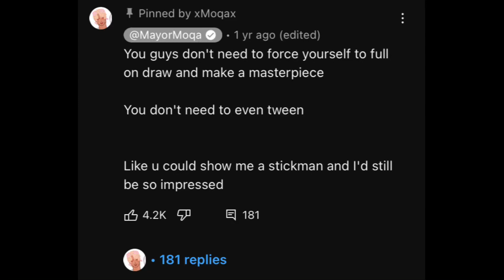Lookin’ like this! •|• mocrocksfakecollab but with a twist